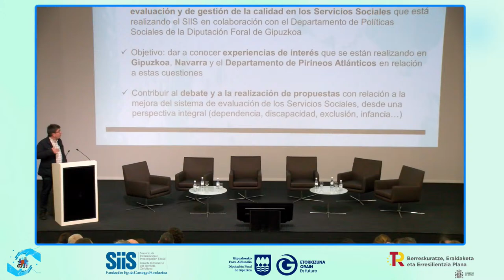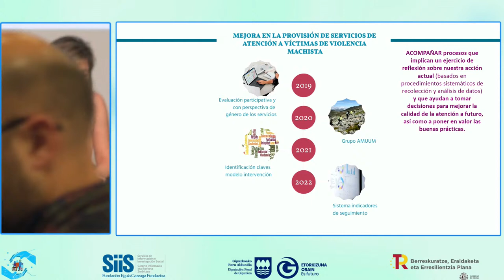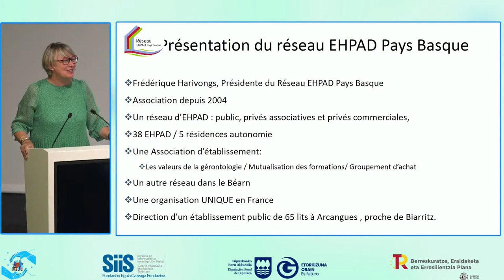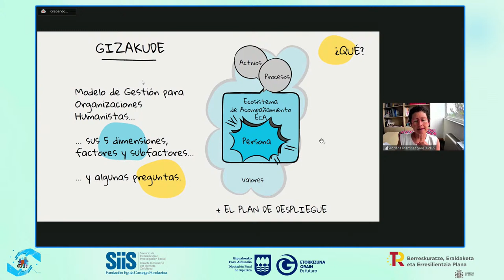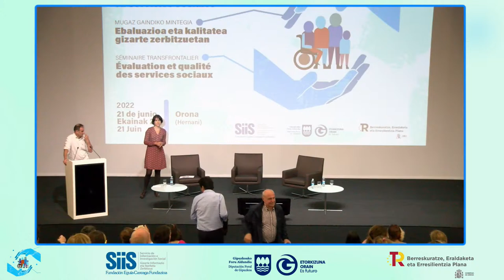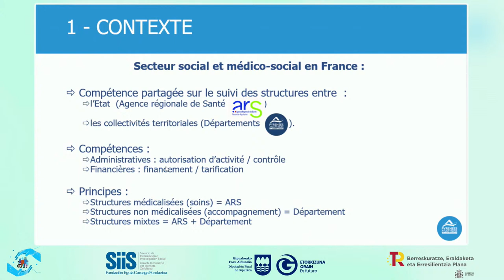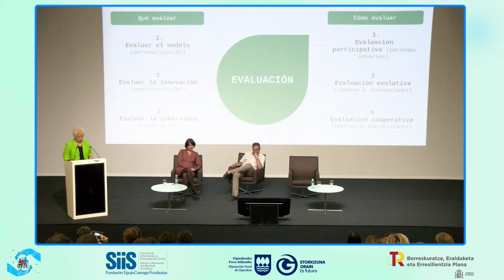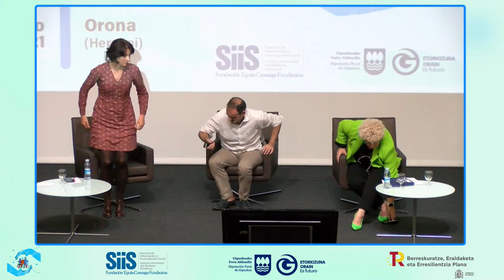FRANCES - SÉMINAIRE TRANSFRONTALIER - Évaluation et qualité des services sociaux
Ce séminaire a pour objet de réfléchir à l’évaluation et à la qualité des services
sociaux, dans un contexte marqué par les effets de la pandémie, face à l’acceptation croissante de la nécessité d’un changement dans les modèles d’intervention,
plus axés sur la personnalisation et la qualité de vie. Nous approfondirons dans
les mécanismes d’évaluation, d’inspection, de reddition de comptes et de transparence qui permettent d’évaluer les résultats en termes d’amélioration de la qualité
de vie des individus.
En ce sens, ce séminaire propose de partager des expériences, des apprentissages et des outils qui sont lancés en Guipúzcoa, en Navarre et dans les Pyrénées-Atlantiques, tant depuis la perspective de l’administration publique que des
entités prestataires de services.
Le séminaire est ouvert à la participation du public spécialisé en la matière, à la
fois au personnel technique ou politique de l’administration publique, comme au
personnel des entités prestataires de services, des entités du secteur tertiaire ou
des personnes du monde universitaire qui ont un intérêt pour le sujet.